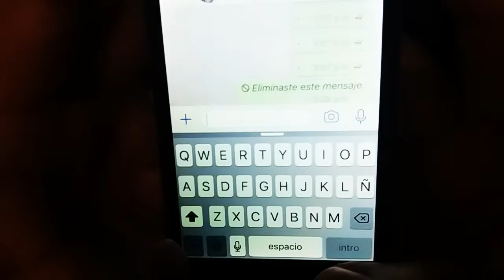Como eres de novio vs como eres conviviendo / SILVITE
¡NOVIOS Vs EN PAREJA!
(Estoy segura que algunas de estas cosas te habrán pasado alguna vez)- SILVITE

Espero que hayan disfrutado este vídeo junto a mi novio Winston y como encargada de la cámara mi amiga Yennifer.